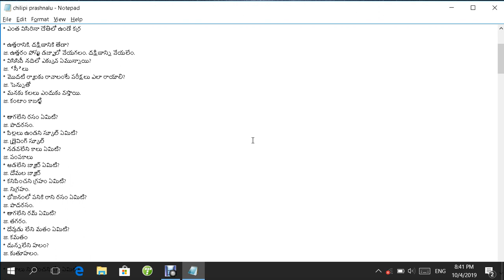Chilipi prashnalu part1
hai friends!
I am meesala Shiva.
I will tell you some funny questions and answers
please listen to them from the above YouTube link.